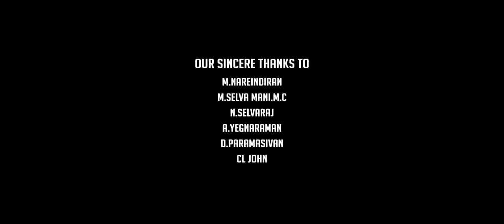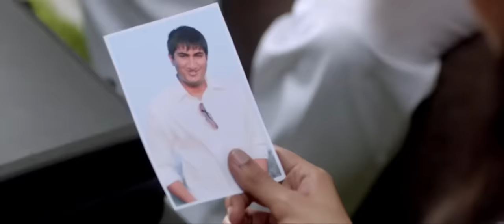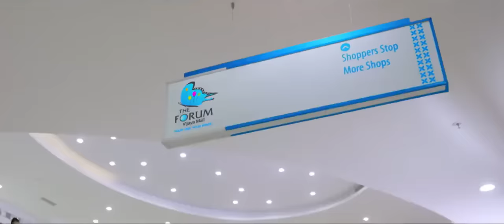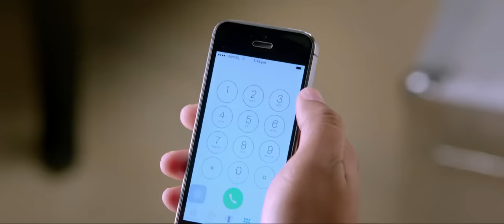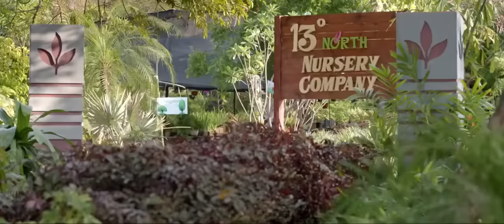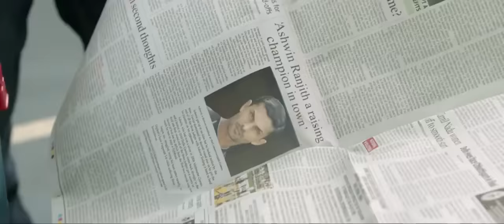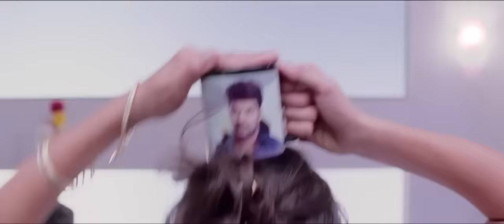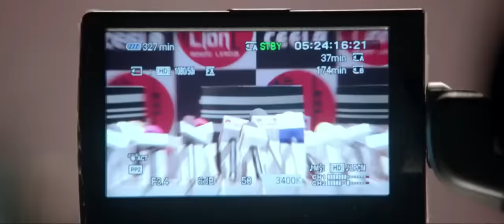Valiyavan 2019 720p Hindi Dubbed HDRip x264 AAC South India movie Hindi dubbed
Director
M. Saravanan
Stars
Aaran ChaudharyAndrea JeremiahAnupama KumarAzhagam PerumalBala SaravananJai
Cast
Movies Name     Valiyavan
Director               M. Saravanan
Country               USA
Languages         English and hindi
Genres                Action, Drama
Released Year   27 March, 2015
Cast In               Jai, Andrea Jeremiah, Aaran Chaudhary, Azhagam Perumal, Anupama Kumar, Bala Saravanan